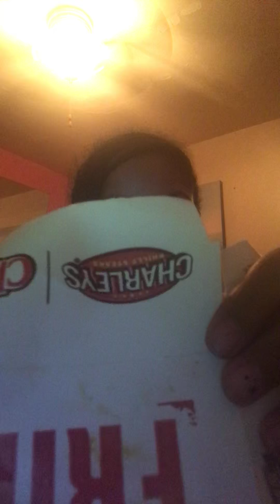Mean little daughters 😓😥😱